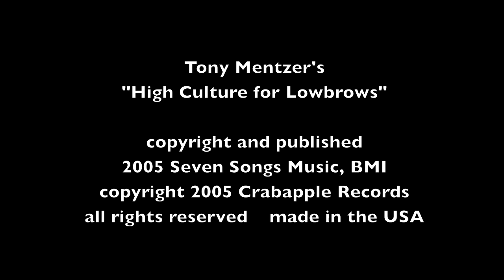"China Dust" by Tony Mentzer